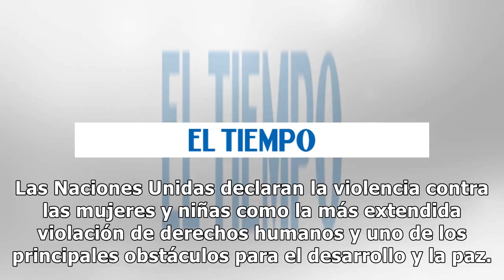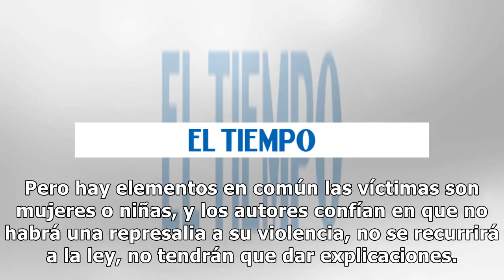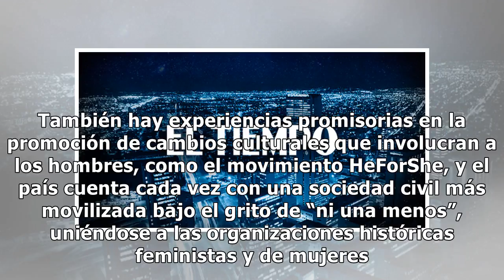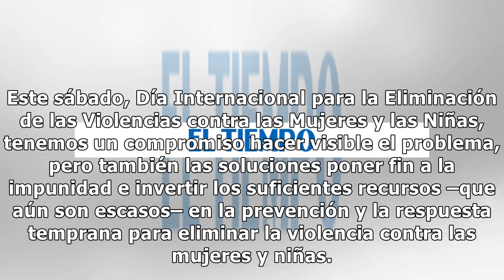COLOMBIA EXPRESS |Para una Colombia libre de violencia contra las mujeres y las niñas